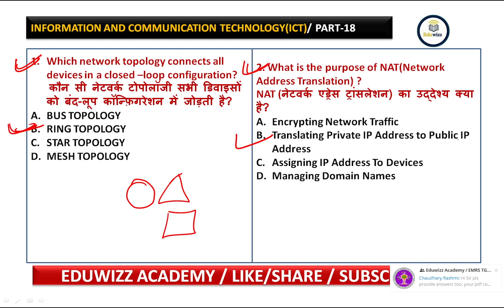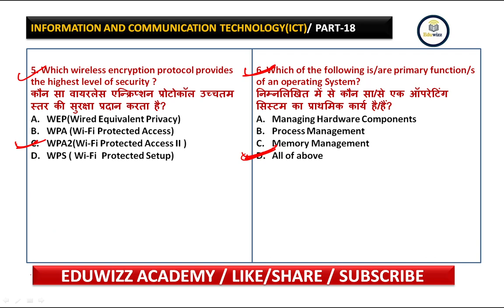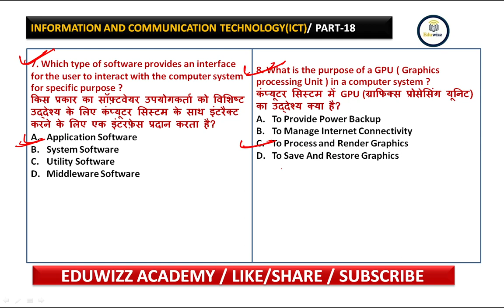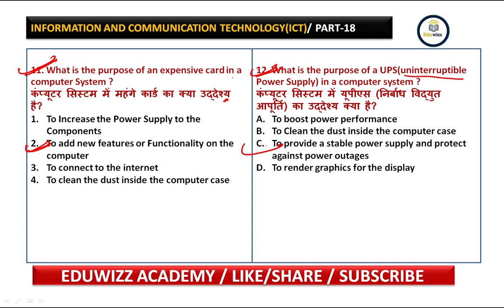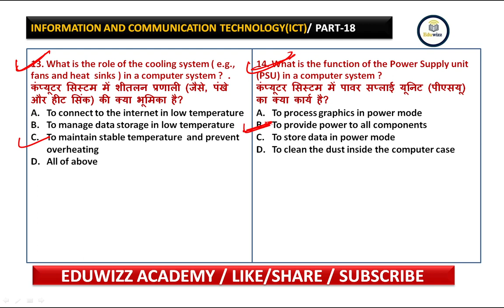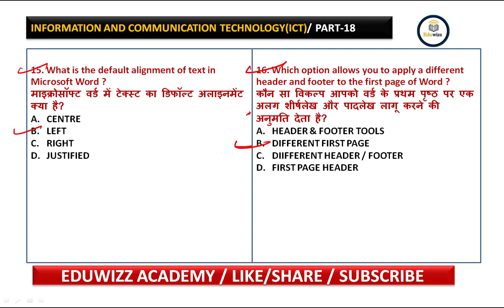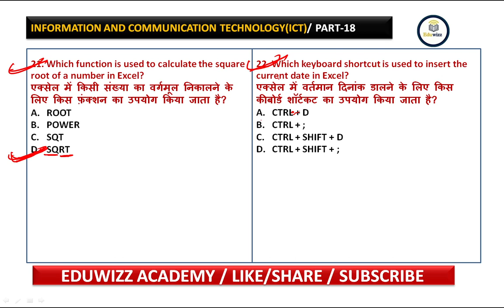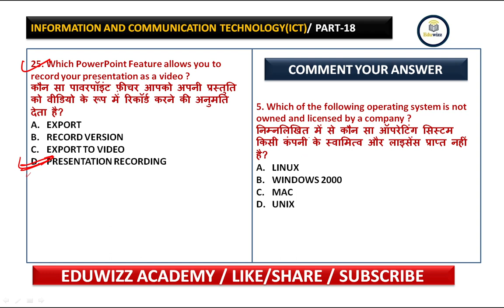Most Important EMRS ICT Questions | Part-18| EMRS VACANCY 2023 |EMRS 2023 ICT by Amit Kumar Shami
Most Important EMRS ICT Questions | Part - 18 | EMRS VACANCY 2023 | EMRS 2023 ICT by Amit Kumar Shami @Eduwizzacademy

EMRS TGT SOCIAL SCIENCE  MCQS